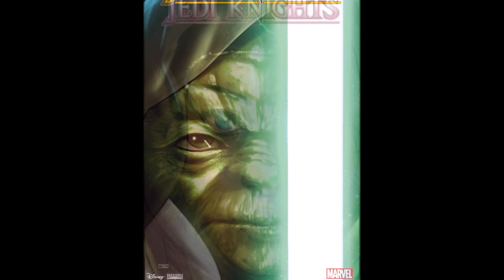This looks INCREDIBLE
Composer: Whitesand (Martynas Lau)
Year: 2017
Title: Eternity